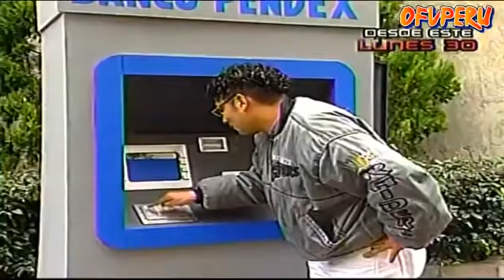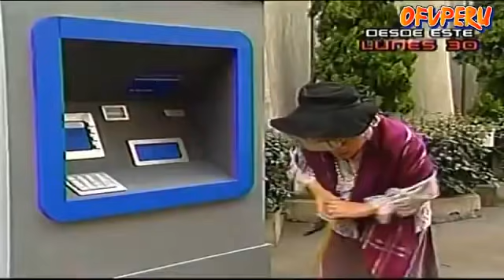La paisana jacinta Cap 50 cajera automática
créditos ofv Perú